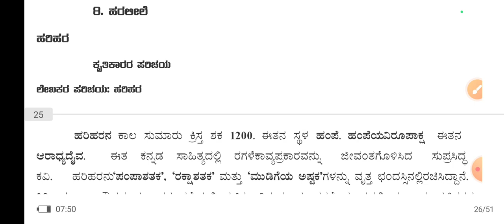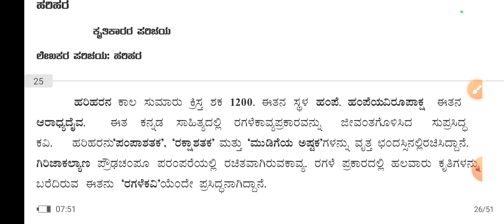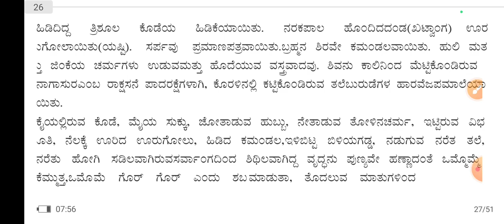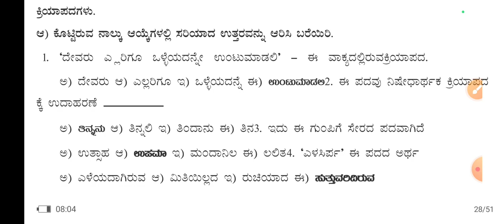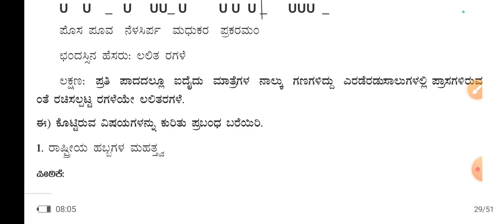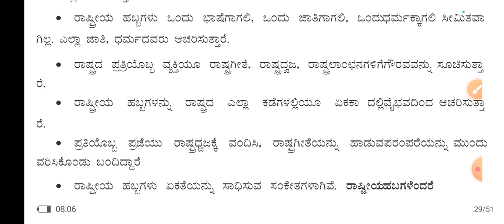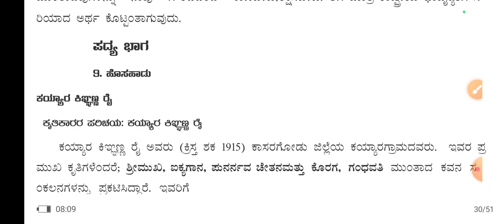9th ಹರಲೀಲೆ ಕೃತಿಕಾರ ಹರಿಹರ ಗದ್ಯ ಪಾಠದ ಪ್ರಶ್ನೋತ್ತರಗಳ HARA LEELE PATHAD PRASHN UTTAR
9th ಹರಲೀಲೆ ಕೃತಿಕಾರ ಹರಿಹರ ಗದ್ಯ ಪಾಠದ ಪ್ರಶ್ನೋತ್ತರಗಳ HARA LEELE PATHAD PRASHN UTTAR
9th ಹರಲೀಲೆ ಕೃತಿಕಾರ ಹರಿಹರ ಗದ್ಯ ಪಾಠದ ಪ್ರಶ್ನೋತ್ತರಗಳು
Vrishabha mahajan